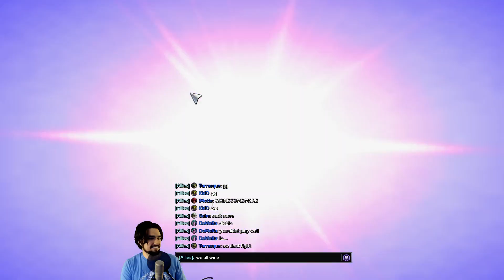First Rehgar Ever : Hero League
I have never wanted to play Reghar. His kit always felt unimpactful as a solo support. In a double support comp where I can wander off and solo things, I LOVE HIM!
Taken from the daily streams over at: Twitch.tv/kylefergusson.